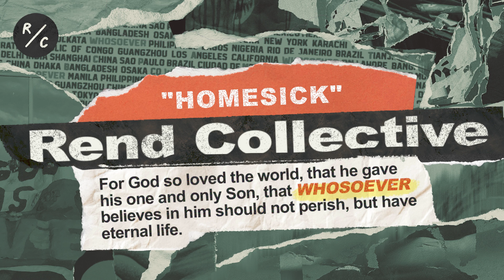Rend Collective - Homesick (Audio Only)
Official Audio for “Homesick” by Rend Collective

Lyrics:
Homesick for Your love
I wanna know You like I did back then
When the line between Heaven and Earth was thin
I wanna see Your hand in everything
To a faith that’s as fresh as the summer rain

Take me back to my roots
Back to the truth
Back to where it’s only me and You
Back to the start
Back to Your heart
Oh, take me back

(Oh) I’m homesick for Your love
I need Your mercy

Yeah I want to wonder
I wanna go back
To want You forever
(‘Cause) I’m homesick for Your love

I don’t wanna go back

I wanna sing it like it’s my first time
Standin’ there in the presence of holy fire
I wanna see the scales fall from my eyes
Be surprised by the colors of Heaven’s light

And I wanna go back

Take me back to the start

I’m homesick for Your love